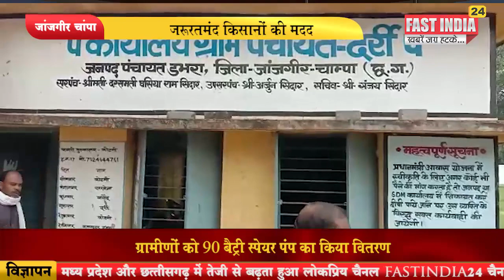जांजगीर चांपा - जरूरतमंद किसानों की मदद